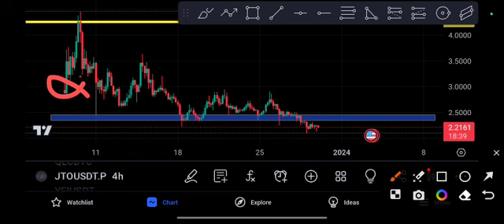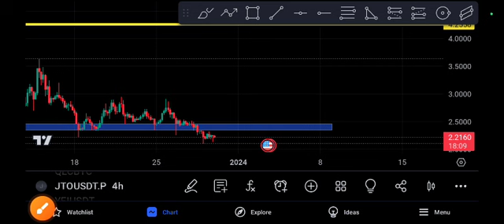JTO coin to the MOON! JITO Price Prediction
Queries Solved:
1.  today target
2.  price today
3.  price prediction
4.  token today target